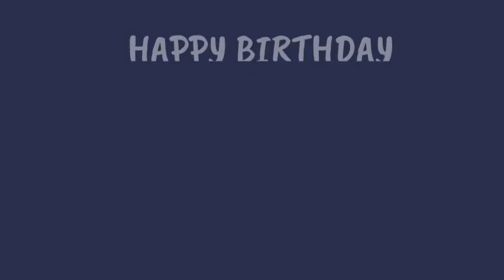My Video 12